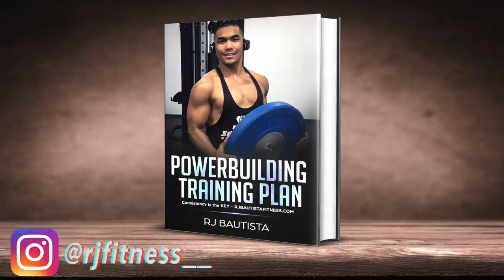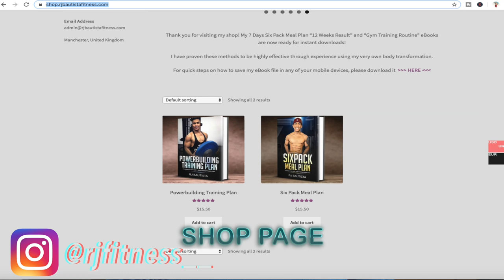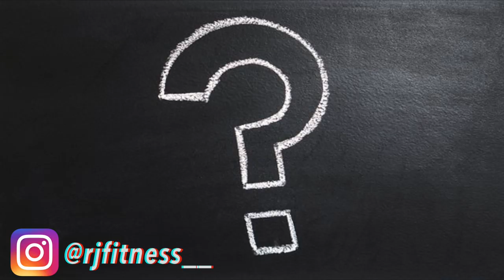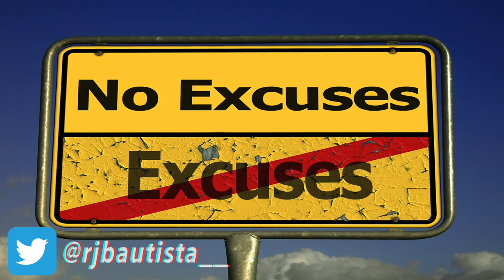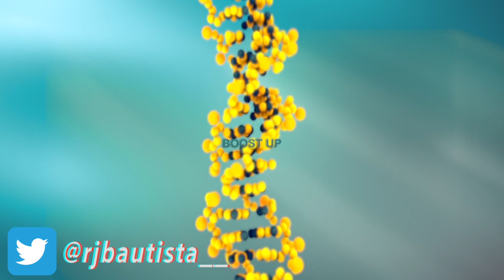PAANO LUMAKAS 💪 ANG IMMUNE SYSTEM AT MAIWASAN ANG CORONA VIRUS | TOP 5 TIPS PARA IWAS SAKIT! 👌